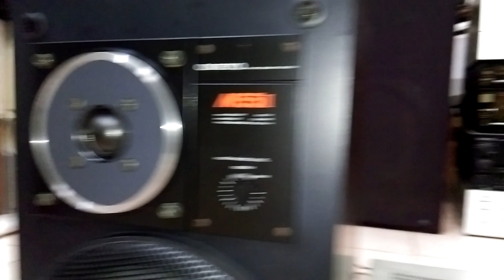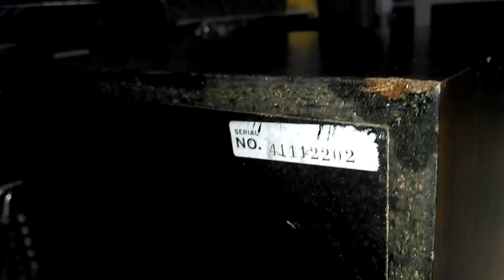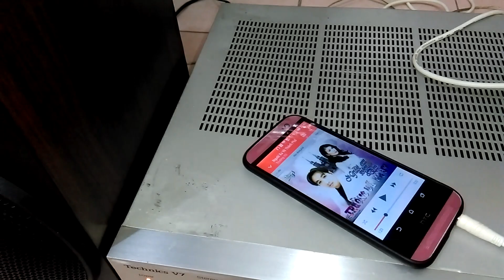Test Âm Cặp Buc Seo Onkyo M-55ii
Giá xả 3t1, bác nào yêu xin gọi 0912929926 hoặc 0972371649 ( số Zalo ) để làm việc cụ thể. Cám ơn các bác đã dành thời gian cho video này !